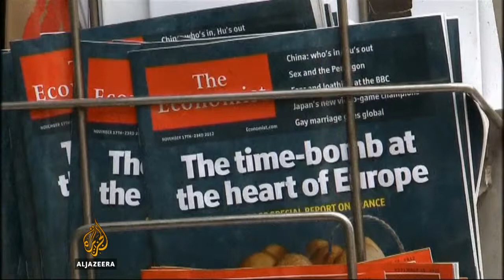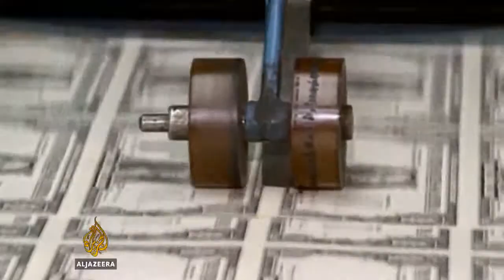Thomas Helbling o stanju globalne ekonomije - Al Jazeera Balkans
Prognoze svjetskog ekonomskog rasta za ovu i narednu godinu su srezane zbog budžetskih rezova SAD-a i evropske recesije.